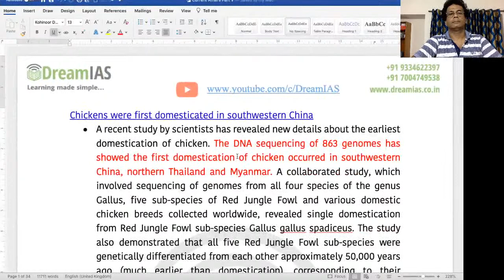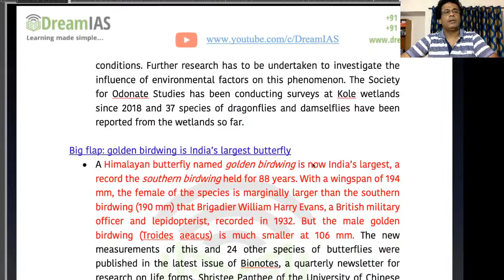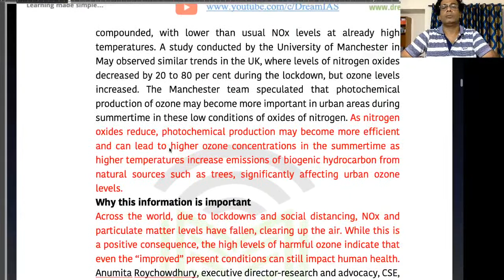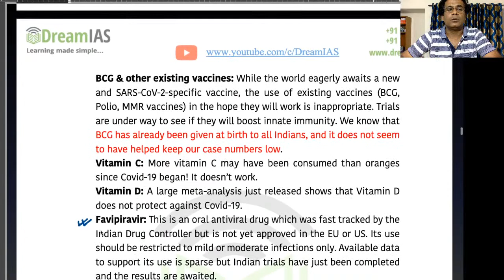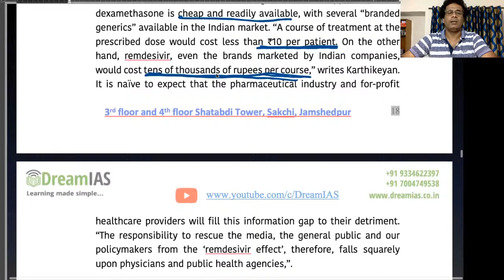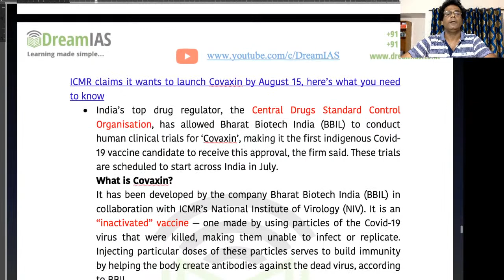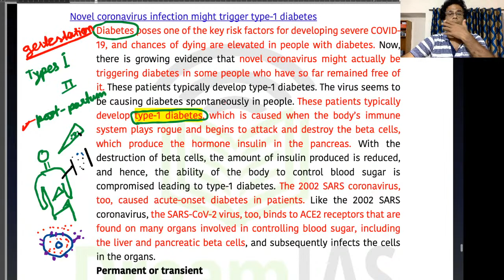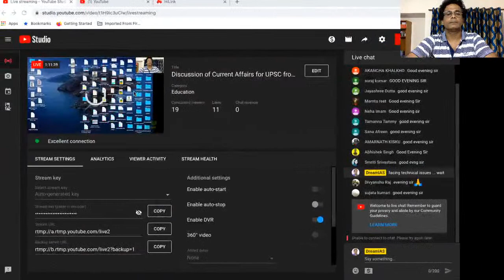Discussion of Current Affairs for UPSC from 28th June to 4th July, 2020 (Part V)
support us:
dreamias@apl